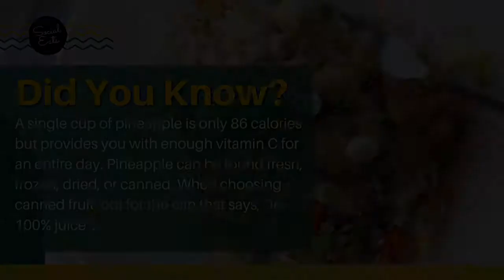Teriyaki Chicken and Pineapple Fried Rice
Try this tasty new take on fried rice! Sweet teriyaki chicken mixed with the tangy punch of pineapple takes this fried rice to a whole new level. Toss together for a quick weeknight dinner or make ahead and freeze for another day.